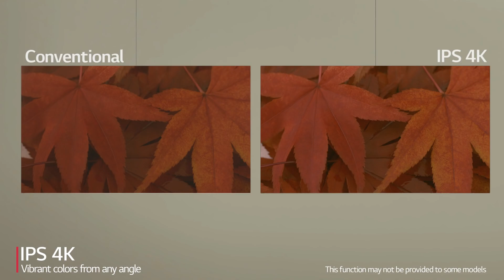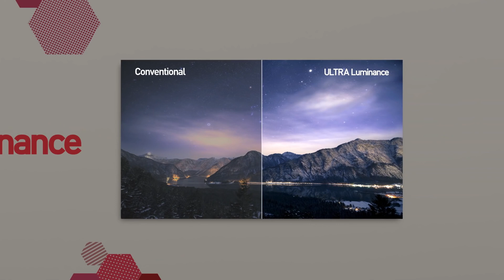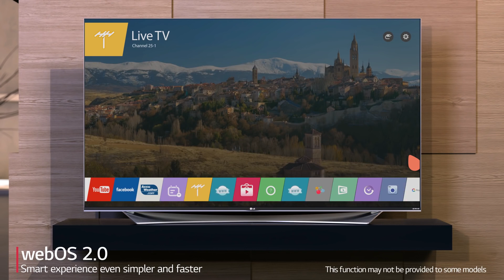'15 LG Super UHD TV USP Video (Full Version)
Every Color Comes Alive!
See every color of nature with the beauty of 4K. The delicate color expression of ColorPrime delivers a realistic image, allowing you to discover color as nature intended. Turn your viewing experience into a true-to-life experience.